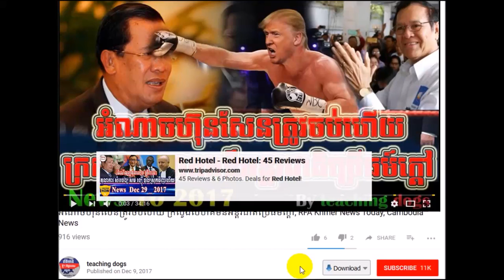Cambodia News 2018 | VOA Khmer Radio 2018 | Cambodia Hot News | Morning, On Fri 02 February 2018